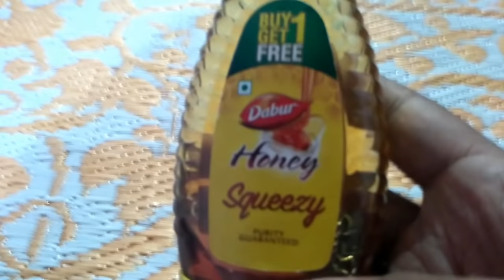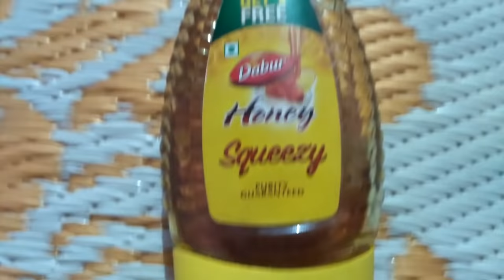आग 1 सेकंदात बंद भाजणे पोळणे साठी सर्वात प्रभावी घरगुती उपाय Burn Home Remedy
त्वचा भाजणे किंवा पोळणे वर अतिशय प्रभावी घरगुती उपाय आहे.
पोळल्यावर हा उपाय नक्की करा.
 this is home remedy for burn if you burn your fingers and want to apply ointment use this home remedy it will decrease the burning sensation and will give relief to the patient suffering from burn Wound.